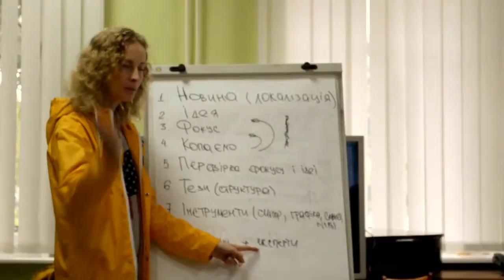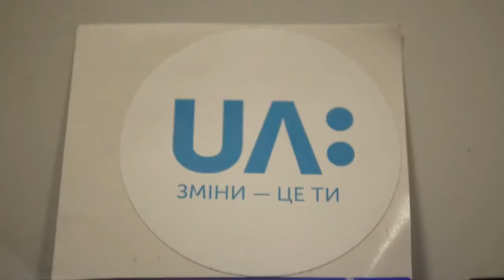Тренінг суспільно-політичного напрямку НСТУ в Луцьку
Стартував другий етап навчання фахівців суспільно-політичного напрямку філій Національної суспільної телерадіокомпанії України. 20 й 21 вересня команда Романа Вінтоніва поїхала з тренінгами до Волині, де зібралися також і представники Закарпатської, Івано-Франківської, Львівської, Тернопільської та Чернівецької філій Суспільного. Перший день навчання був присвячений темі перевірки інформації на достовірність, а під час другого – команди розробляли концепції нових програм та аналізували їх.